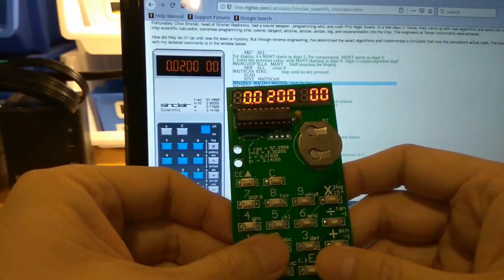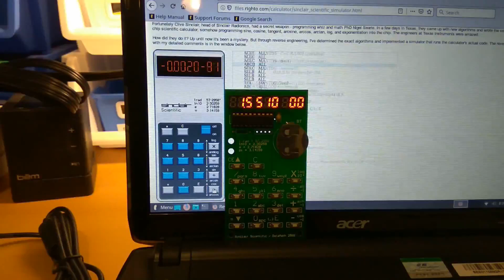Sinclair Scientific Calculator Emulated with MSP430 Microcontroller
MSP430G2452 acting as a TMS0803 calculator chip.
Emulates TI Datamath 2500 and Sinclair Scientific.
H/W realization of Ken Shirriff's calculator emulators
2020 new version hardware